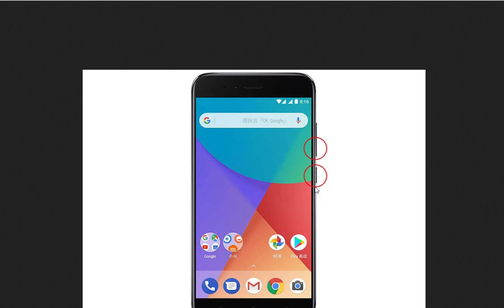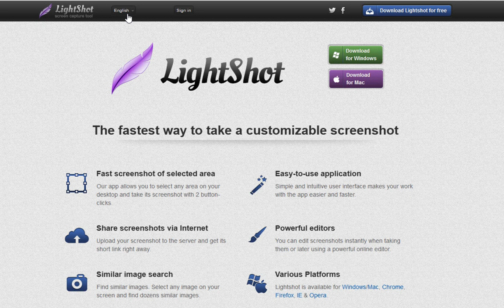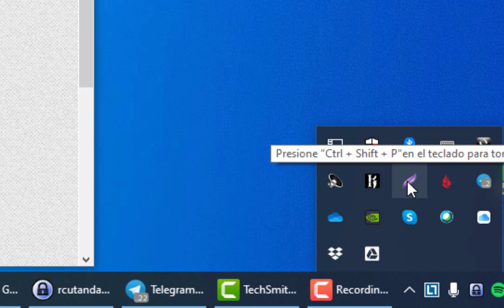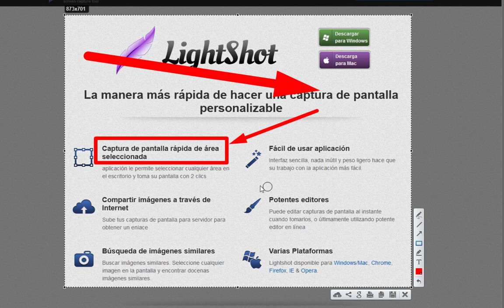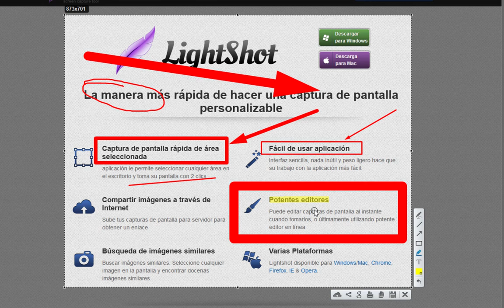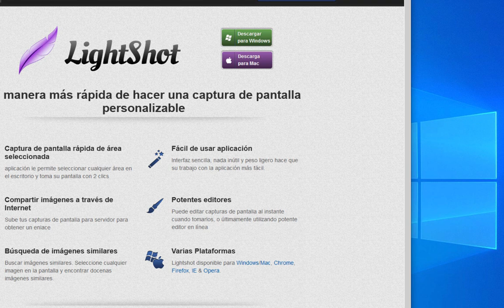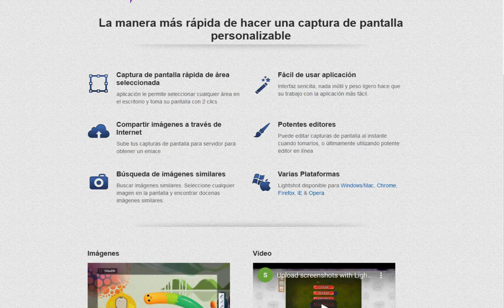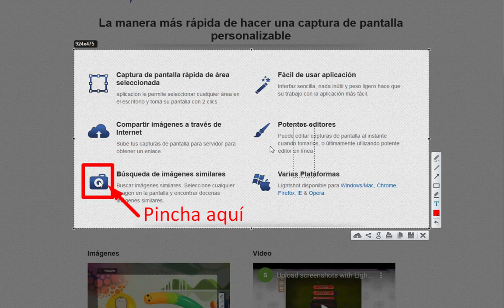Cómo hacer capturas de pantalla en teléfonos, tabletas y ordenadores